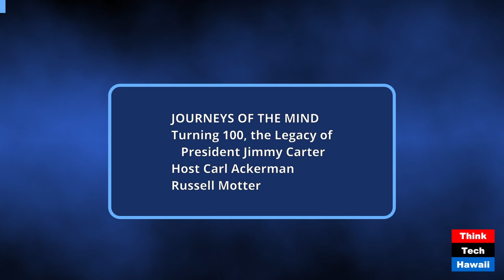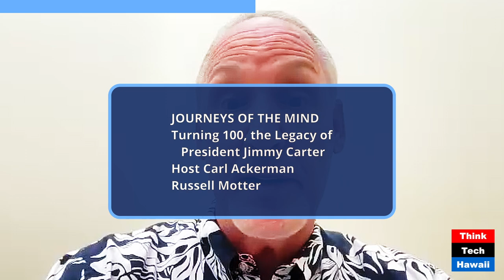Turning 100, the Legacy of President Jimmy Carter (Journeys of the Mind)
Turning 100, the Legacy of President Jimmy Carter; Reviewing his Presidency, and his Life (Journeys of the Mind). The host for this show was Carl Ackerman.  The guest was Russell Motter.

The discussion was: Jimmy Carter specialist, Russell Motter, will give us his insights about the legacy of the former President.  The discussion will highlight  President Carter’s accomplishments and failures, while talking about his rich contributions to American life after his stint in politics.  In addition, as a Georgia native, Mr. Motter will discuss whether part of President Carter’s legacy is the state’s going blue in the last election and what he sees for the future of Georgia.

The takeaway was: All in Hawai’i will get first hand information about President Jimmy Carter and his historical role as President.  In addition, all will discover a bit more about Georgia from our guest who is a native son.

The hashtag keywords for this show are